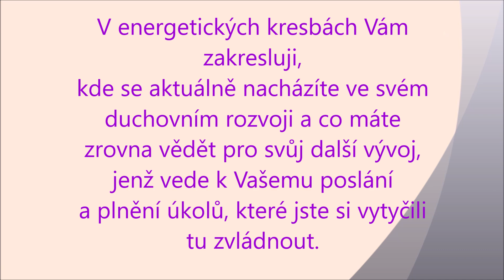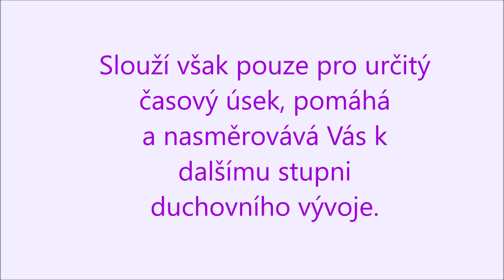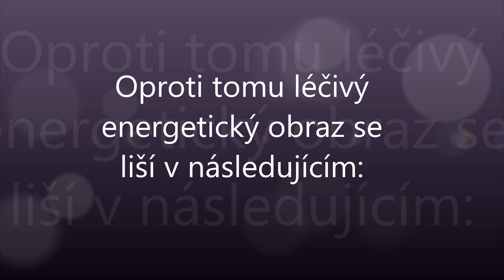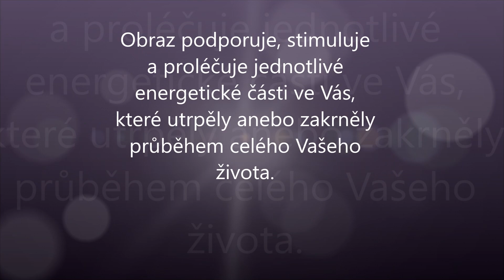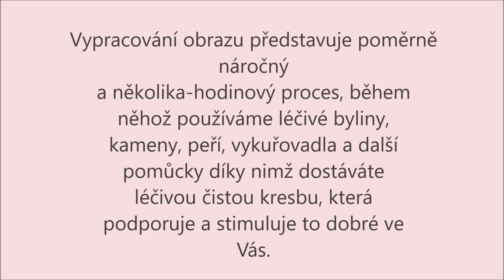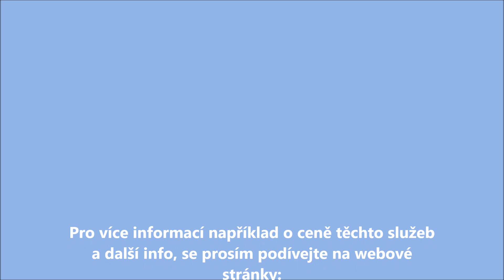Rozdíl mezi energetickou léčivou kresbou a obrazem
Jaké služby Vám nabízíme?

Je toho mnoho - semináře - osobní i online, dále knihy, výukové balíčky a především energetické léčivé kresby a obrazy.

V tomto videu vysvětluji rozdíl mezi kresbami a obrazy.

V roce 2023 přicházíme s novou službou - vypracování léčivých obrazů na míru.

Na základě Vašeho zájmu o energetické léčivé kresby jsem byla vedena připravit takový produkt, který Vám bude sloužit po delší úsek Vašeho života.

Jedná se o vypracování energetického léčivého obrazu Vám na míru.

Na základě těchto informací jsme vedeni vypracovat energetický obraz, který přináší pro Vás důležité informace v oblasti Vašeho duchovního rozvoje a stálé poléčení.

Společně se svým mužem obraz malujeme, nabíjíme a předáváme ve vhodném rámu.

Děkuji, že si nejste lhostejní ve svém duchovním rozvoji.

Děkuji za čas, který věnujete sobě a tím, tak i svému rozvoji.❤️